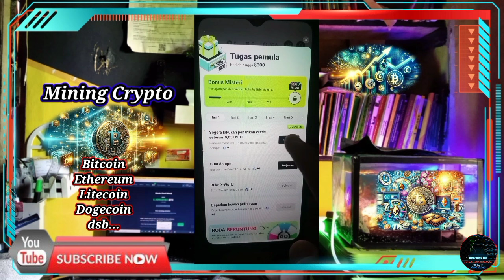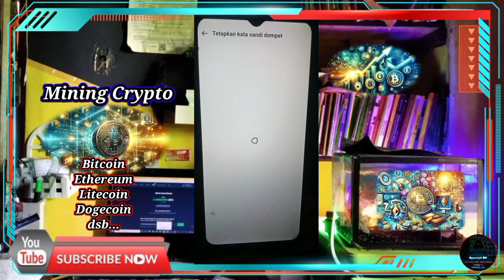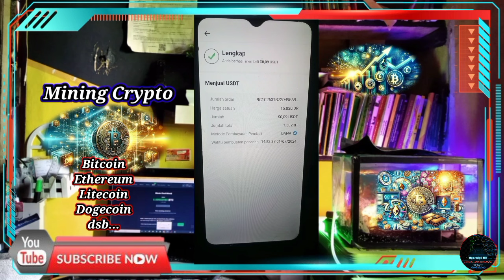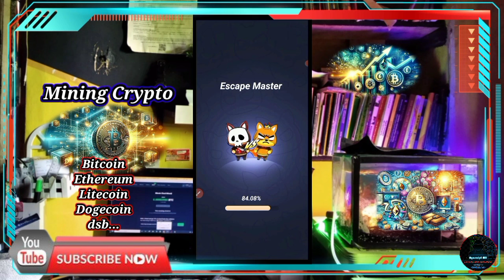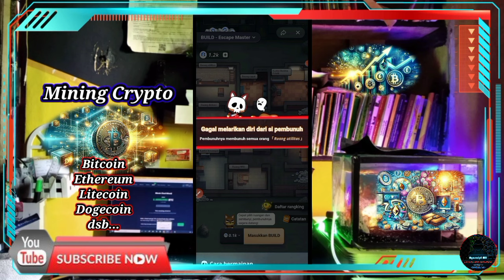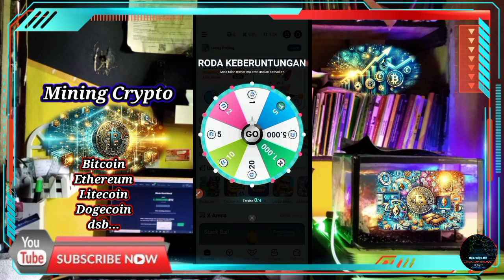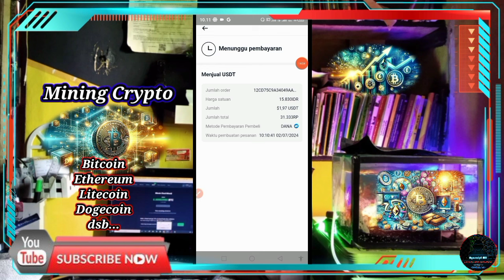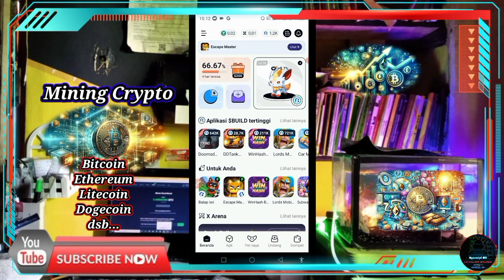TINGGAL TIDUR AJA!! Mining USDT Paling Gacor WD Hitungan Detik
Judul: TINGGAL TIDUR AJA!! Mining USDT Paling Gacor WD Hitungan Detik

PEMBAHASAN:
- Pembukaan
- Step By Step Fitur Baru
- Penutup

"Kesuksesan hanya didapat dengan melalui berbagai rintangan"

"Jadikan kegagalan sebagai motivasi untuk melangkah lebih baik lagi di kemudian hari"

"tetap semangat, jangan lupa berdoa dan berusahanya"

::Credit Title✓
- Yang punya ide: Si Ramdan
- Yang ngomong: Si Ramdan
- Yang ngedit: Si Ramdan
- Yang Riset: Si Ramdan

::Virtual yang digunakan✓
- Vidma Recorder
- Kinemaster Mod
- Pixellab

terbukti membayar
linescape crush saga
linescape
crush
saga
kerja online
kerja sampingan
kerja freelance
loker online
Freelance online
Aplikasi penghasil Crypto
penghasil bitcoin
mining Crypto
mining bitcoin
web penghasil bitcoin
situs mining bitcoin
situs penghasil Crypto
mata uang digital
mining usdt
wallet crypto
ewallet
hamster kombat
Pepe miner
sandi harian hamster kombat
sandi Morse hamster kombat
kombo harian hamster kombat
Kode Morse hamster kombat
mining dogecoin